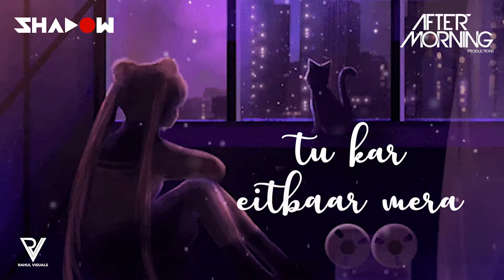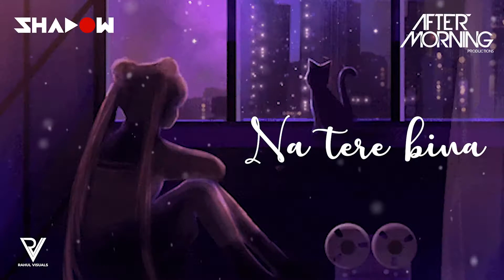New heart love mashup mix Dj Dev song 2021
powered by Devraj
this video has been pramoshan perpes
love you to